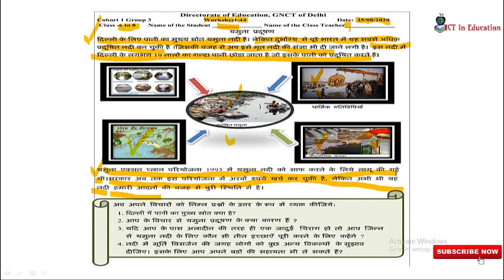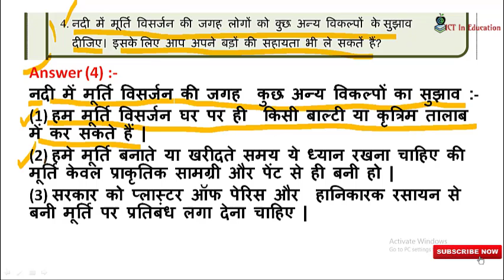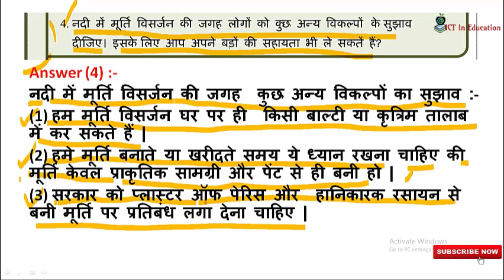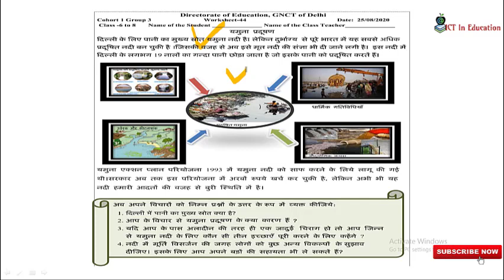WorkSheet 44 Answers in Hindi || Class 6th 7th & 8th || 25-August-2020 || Delhi Govt. CBSE NCERT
Agar Apko Sabhi Video ke links sabse pehle chahiye toh join karein hamara TeleGram Channel

Today's WorkSheet